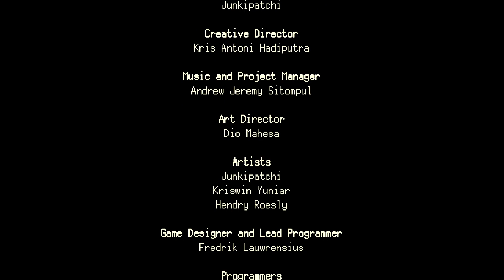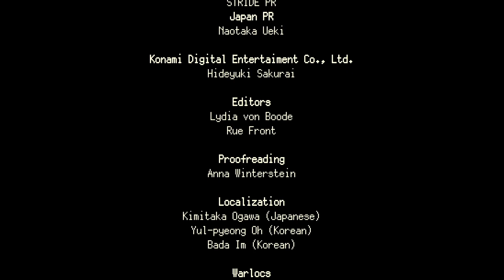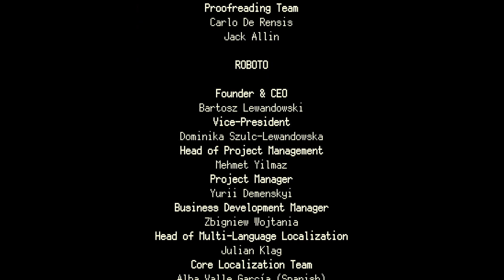#15 お帰り、我が自慢の作家さん。 [コーヒートーク2]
コーヒートーク エピソード2：ハイビスカス＆バタフライ